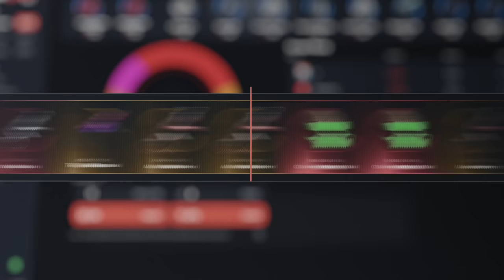LOS MATO EN EL RETAKE Y TENIAN MUCHO LOOT! | RUST Gameplay Español